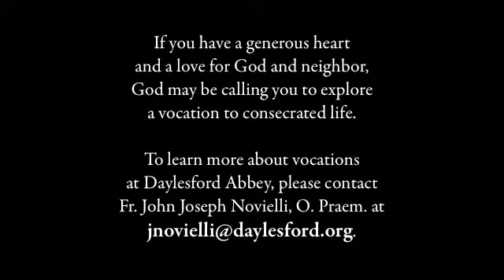Fr. David Driesch, O. Praem. - First Vows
Fr. David Driesch, O. Praem., takes his first vows at Daylesford Abbey, Paoli, PA.